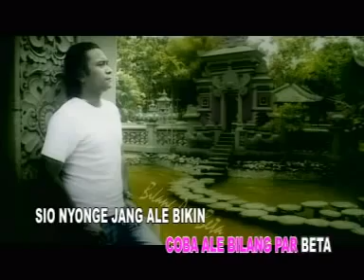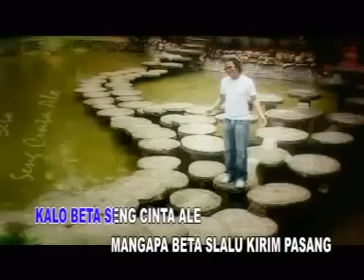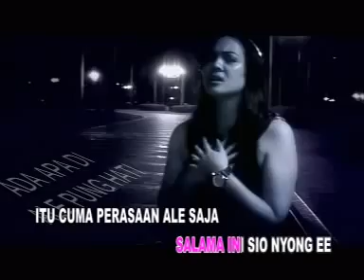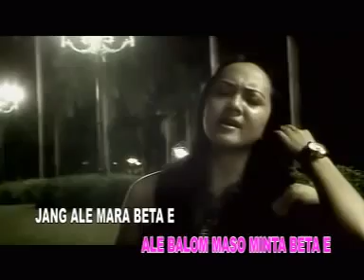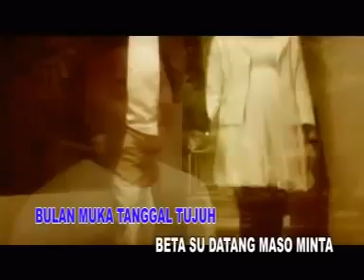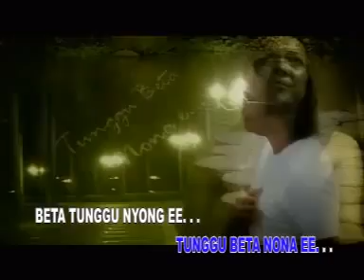Lagu Ambon Maluku / Roy & Amanda - Bulan Muka 2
Bulan Muka 2 - Roy Tuhumury & Amanda Virglia
Cipt. Semmy Metekohy